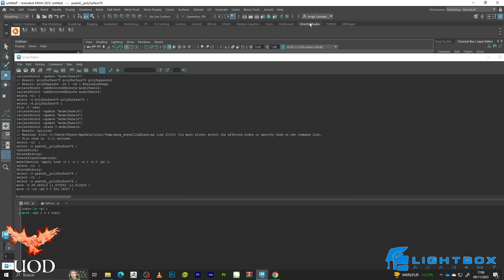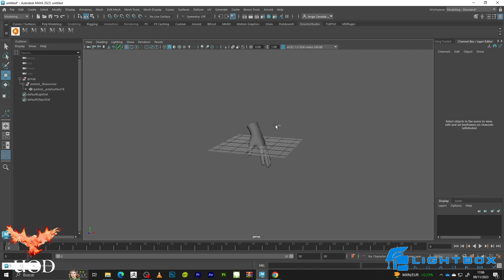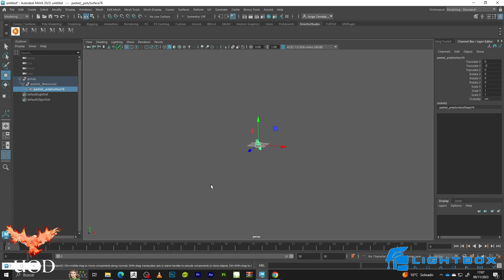Cómo poner un modelo en el 0.0.0 en Maya. Tutorial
En este tutorial os voy a explicar cómo poner un modelo en el 0.0.0 de vuestra escena en Maya.